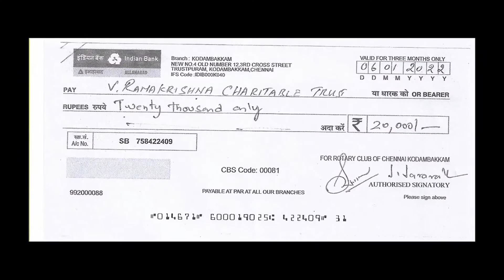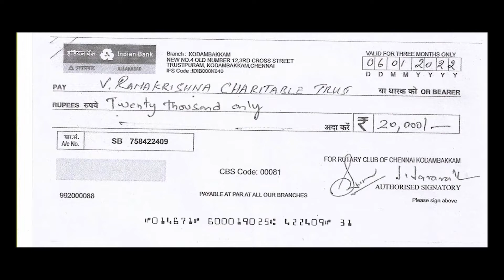Nandakumar-MY Year My Rotary 2021 22